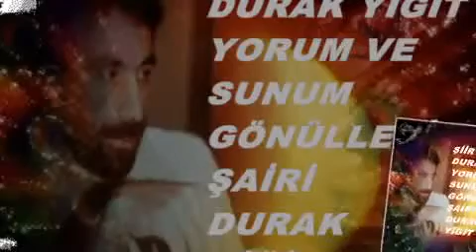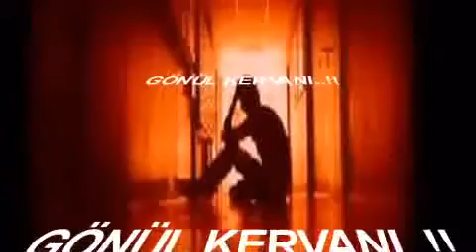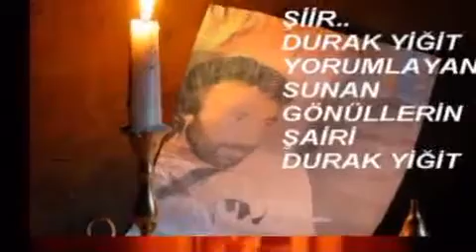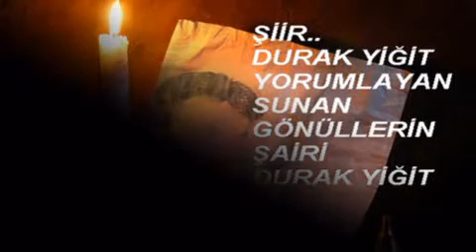GÖNÜL KERVANI !! DURAK YİĞİT VİDEOSU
GÖNÜL KERVANI
Gönülden geçeni yar nasıl bilsin
Ağır aksak gider Gönül Kervanı..!
Yaz gelsin’de dağlar dumanın silsin
Taşır düşlerimi Gönül Kervanı..!
Bıraktım hep sen’de kanılarımı
Unutamam sen’le anılarımı
Sevgi bestesinin tınılarını
Taşır durur ben’de Gönül Kervanı..!
Söyle sana nettim vefasız gülüm ?
Yetmedimi bana ettiğin zulüm ?
Geldi ecel atı beklemez ölüm
Taşır bir meçhule Gönül Kervanı..!
Söyleseydin bana seni üzmezdim
Sevda bağlarına girip gezmezdim
Sevmeseydim yaşı göz’den süzmezdim
Taşır Elden ele Gönül Kervanı..!
Bilmezmisin elâ gözlüm amanı
Kalmadı gidecek dizin dermanı
Ayrılığın geldi çattı zamanı
Taşır bilinmeze Gönül Kervanı..!
Bitmiyor Dur@k’ın gayri kederi
Bu kadarmış demek sen’de ederi
Yükledin sırtıma derdi hederi
Taşır dertlerimi Gönül Kervanı..!
Durak YİĞİT
Gönüllerin Şairi
KOCAELİ